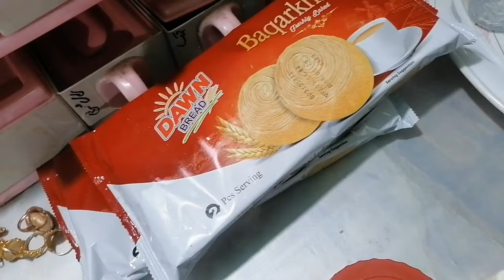Barbecue bachho ki Farmaish Bahir se mangwaya😋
asifakamran shakargarh familyvlog narowal couple asifasaloon # Pakar Khani aur chai Pi bacchon Ne aur Barbecue bacchon ki Farmaish per Aaya bahut testi tha asifa Kamran shakargarh